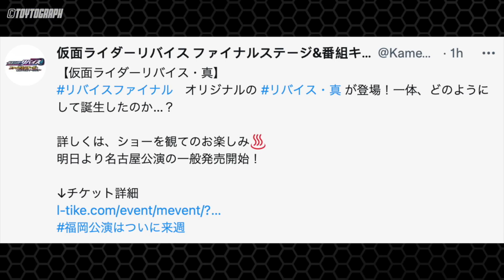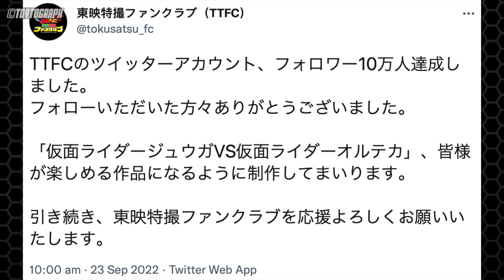รีไวซ์ ชิน ■ เวด ■ จูกะ ปะทะ ออเตก้ามาแน่ - เรื่องราวหลังจบของ KAMEN RIDER REVICE